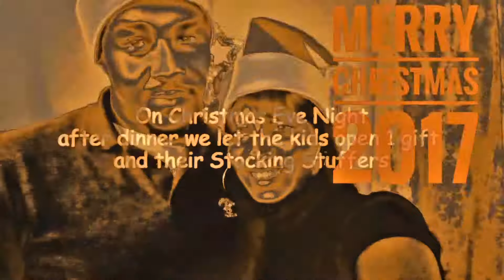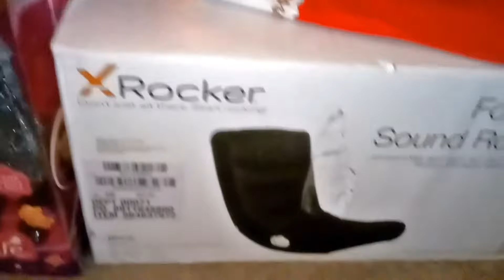MRSLifeVLOG 5 - XMAS TIME 2017| A Family Affair| Season Finale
We ( The Richards Fam) Started a tradition this year to let the kids open 1 gift a piece on Christmas eve, after dinner, this was done successfully being that the kids enjoyed every moment of it. The next morning was Christmas Day and as the saying goes " You know what happened next. This will be the final video of my Vlogmas Season Open, In a few weeks MRSLifeVLOGS will be back and better Thanks for Watching and SUBSCRIBE to my channel if you like.